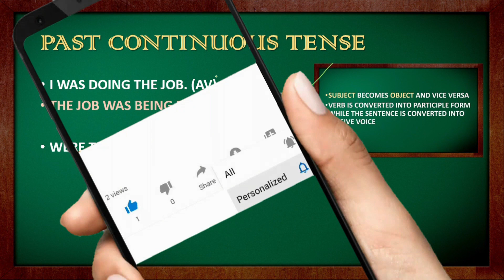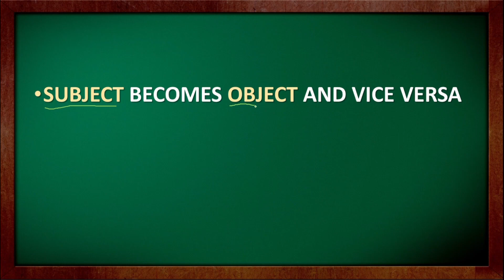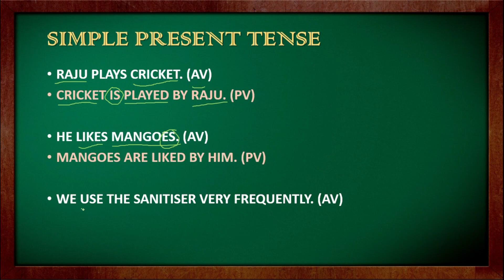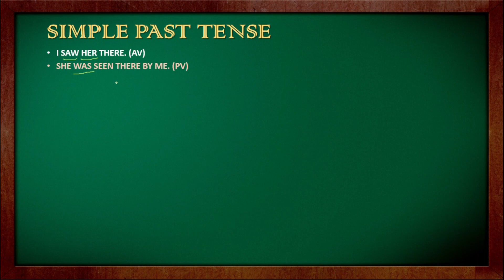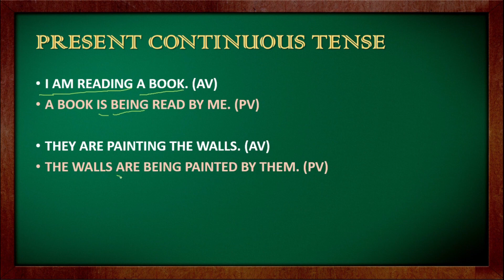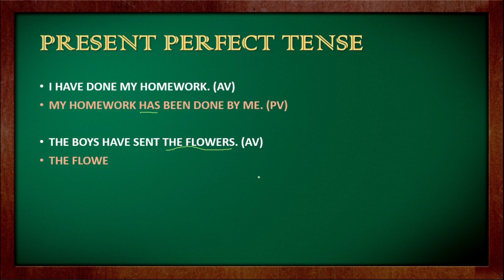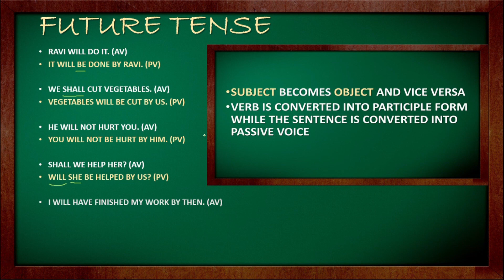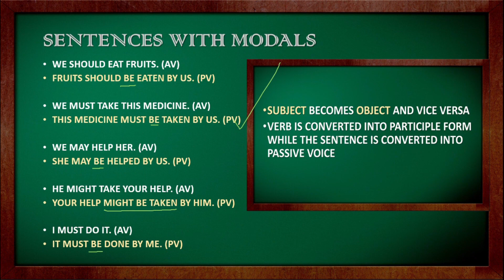HOW TO CHANGE VOICE OF SENTENCES || NUMEROUS EXAMPLES || ENGLISH || CLASS 10 || WBBSE, CBSE, ICSE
This Video is all about how to change voice of sentences. It teaches you about the various detailed ways of changing active voice into passive and vice-versa. The use of voice in case of various types of tenses is explained very well. the various parts of speech are also explained. It mainly follows the syllabus of WBBSE. It is also helpful for ICSE and CBSE students and for the govt. job aspirants like rrb ntpc, rrb group d, etc. who wants to brush up their concepts or get their bases of grammar clearer.
ILLUSTRATED BY - KINGSHUK PAL
পশ্চিমবঙ্গ মধ্যশিক্ষা পর্ষদের দশম শ্রেণীর English এর ভিডিও টি  সংক্রান্ত  যদি কোনো জিজ্ঞেসা থাকে বা কোনো মন্তব্য থাকে  সে কমেন্ট করে  জানাও, আর আমাদের ফেসবুকের পেজটি লাইক করে রাখো সেখানে প্রশ্ন উত্তর দেওয়া হবে সব রকম ভাবে । কোনো প্রশ্নের উত্তর জানতে হলে অবশ্যই আমাদের সাথে যোগাযোগ করো এবং ভিডিও তে যদি কোথাও বুঝতে অসুবিধা হয় তাহলেও সেটা আমাদের জানাও আমরা তোমাদের সবরকম ভাবে সাহায্য করার চেষ্টা করবো ।